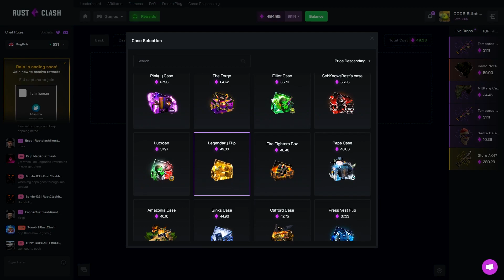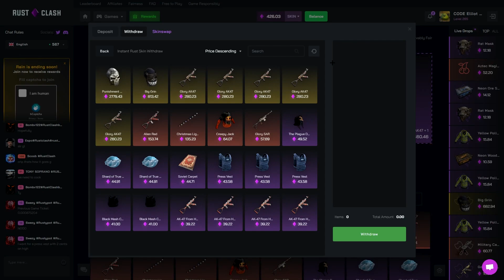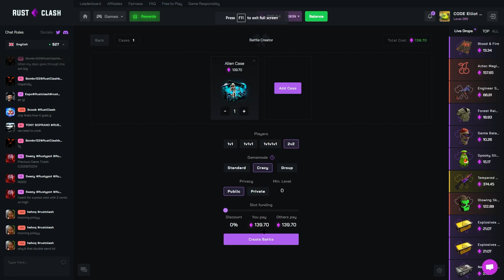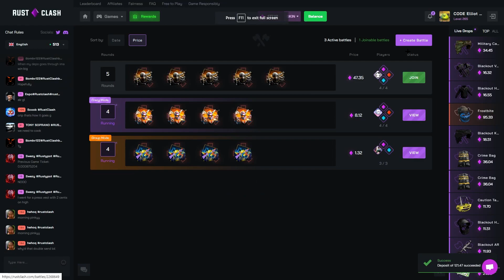This New Case Went NUTS..! Insane win!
Today's video is on rustclash where we try out a bunch of there cases and battles and hopefully we win big! Watch the video to find out!